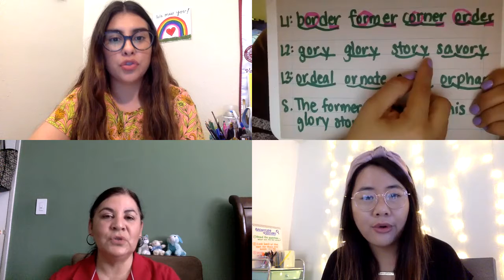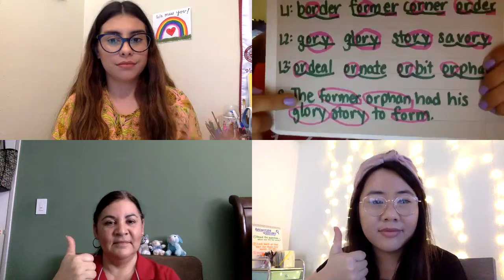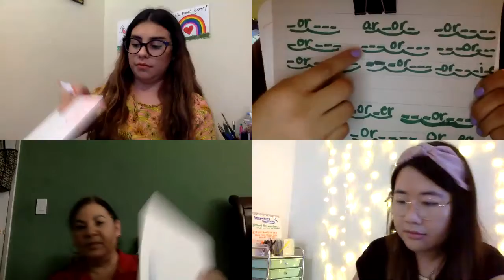Sound of the Week - Day 3 "or"